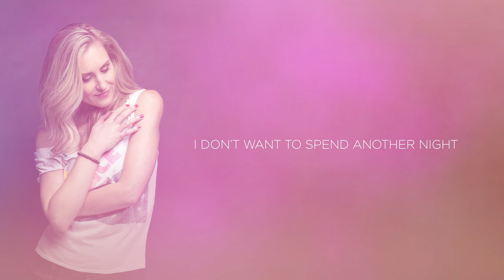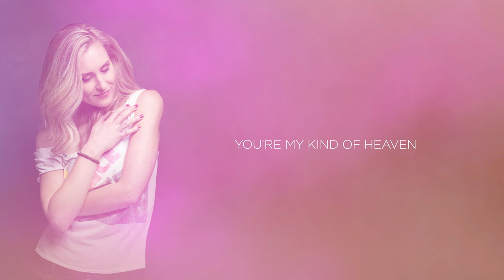Rose Ranger - Confession (Electro Pop Mix)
Confession - Electro Pop Mix (Official Lyric Video)